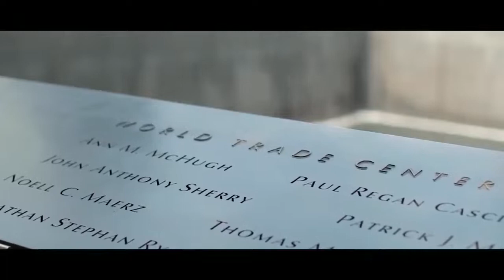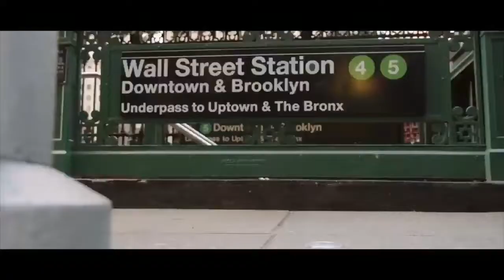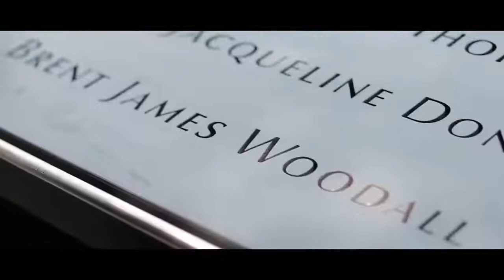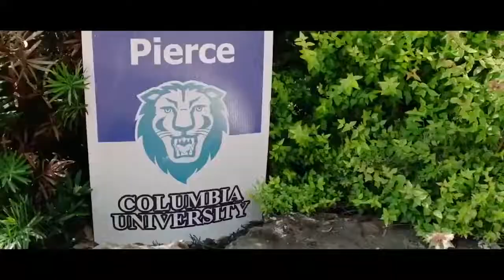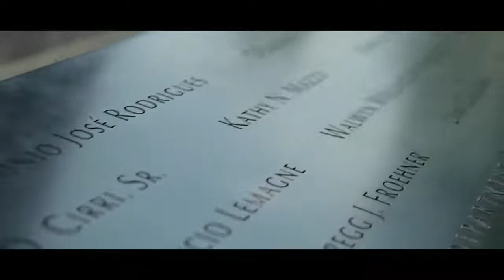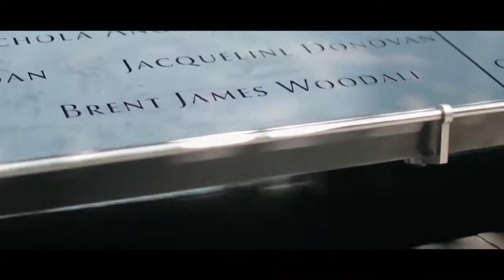9/11 The day that changed College Football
Fox College Football: 20 years after the death of of Brent Woodall in the September 11, 2001attack on the World Trade Center, the memory of the University of California, Berkeley (Cal) hero lives on. Tom Rinaldi